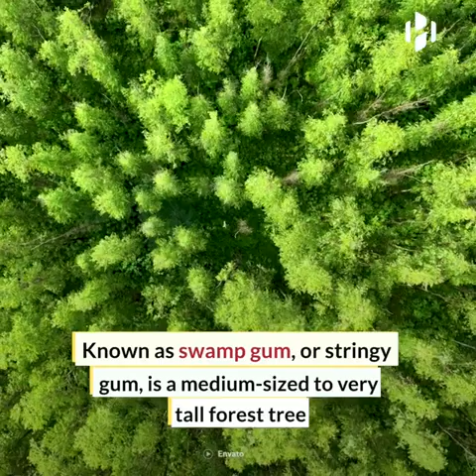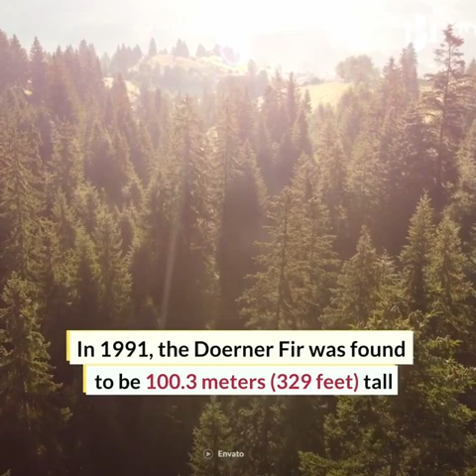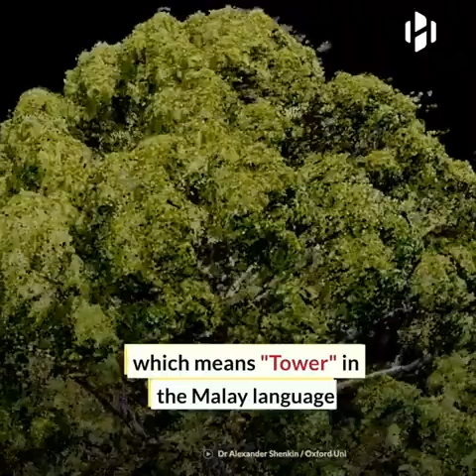Top 5 Tallest Trees in the World.